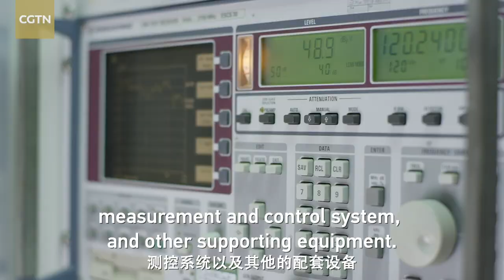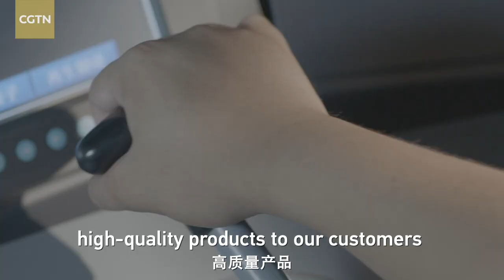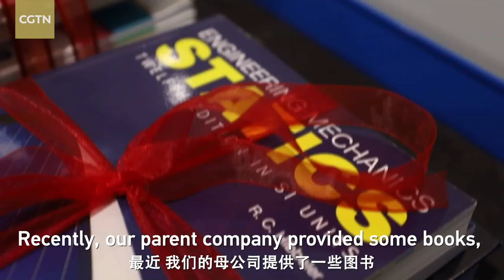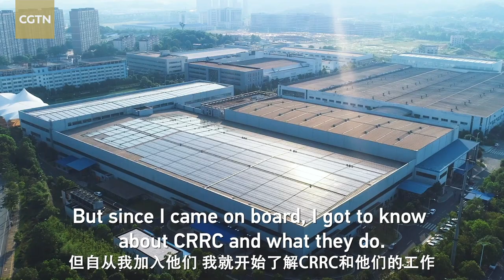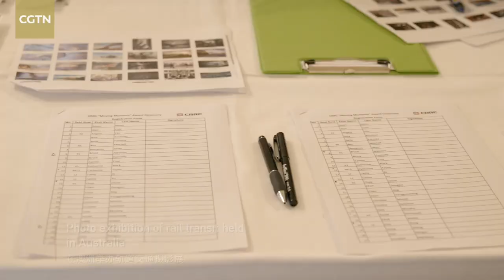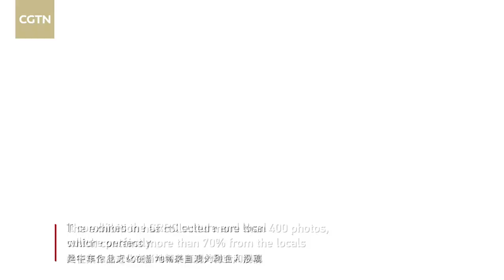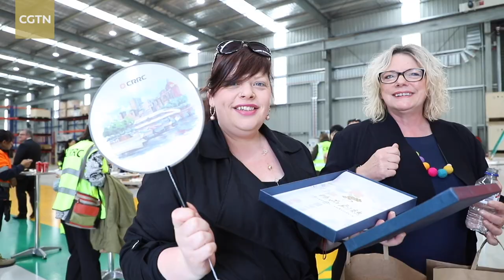CRRC holds open house at CTEA production base in Australia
CRRC Corporation Limited (CRRC) recently held an online open house at the CRRC Times Electric Australia Pty Ltd (CTEA), showcasing the company's cooperation with local enterprises.

CRRC launched a production base in Melbourne, Australia, in 2018, committing to manufacturing, purchasing, recruitment, maintenance, repairing and management locally. It is mainly responsible for traction system production, in-operation subway train adjustment and component after-sale service.

The production base has brought fresh blood to the Australian automobile industry and created jobs for local people, contributing to the region's economic transformation.